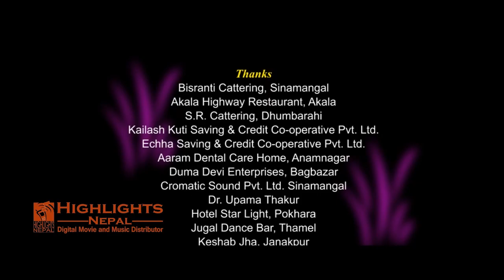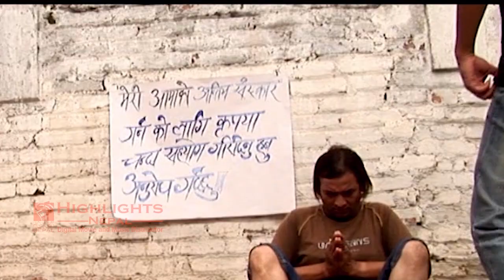AK 47 | Nepali HD Full Movie | Jharana Thapa, Bishal Bista, Sushil Pokharel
Bishal Films Presents!

Movie: AK 47
Starring: Bishal Bista, Deepak Cheetri, Sushil Pokharel.
Dance: Janak Karki
Lyrics: Baabu Chhetri, Ramesh Kchitiz
Singer: Anju Panta, Anup Regmi, Dr. Aavash Laav
Producer: Bishal Bista
Script/Dirction: Brillendra Bista